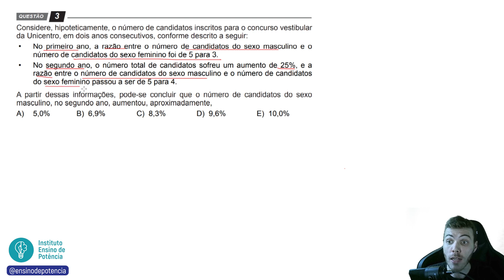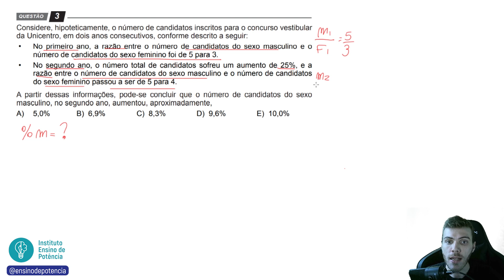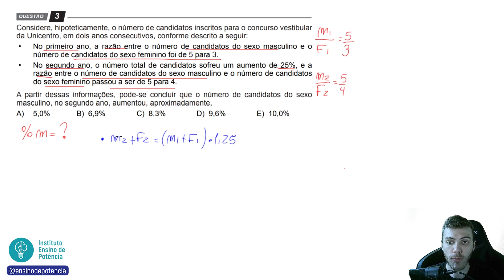3 UNICENTRO 2020 - PORCENTAGEM - Considere, hipoteticamente, o número de candidatos inscritos para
3 UNICENTRO 2020) Considere, hipoteticamente, o número de candidatos inscritos para o concurso vestibular da Unicentro, em dois anos consecutivos, conforme descrito a seguir:
• No primeiro ano, a razão entre o número de candidatos do sexo masculino e o número de candidatos do sexo feminino foi de 5 para 3.
 • No segundo ano, o número total de candidatos sofreu um aumento de 25%, e a razão entre o número de candidatos do sexo masculino e o número de candidatos do sexo feminino passou a ser de 5 para 4.

A partir dessas informações, pode-se concluir que o número de candidatos do sexo masculino, no segundo ano, aumentou, aproximadamente,

📐 Resolvendo a questão 3 da UNICENTRO 2020: questão de matemática da prova de conhecimentos gerais.